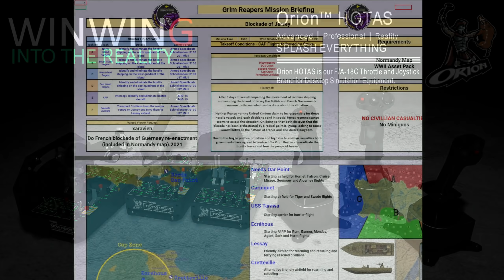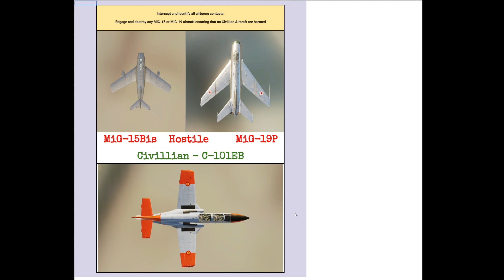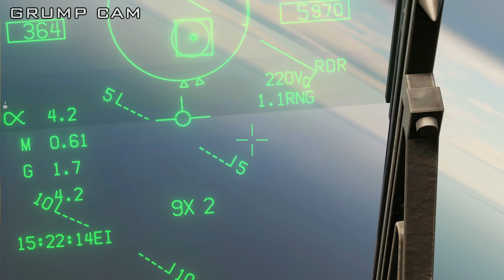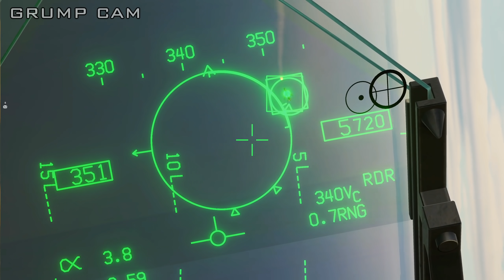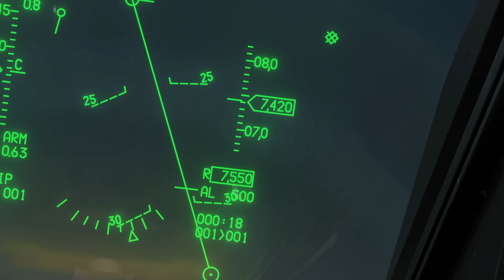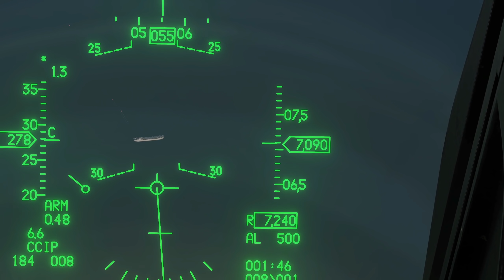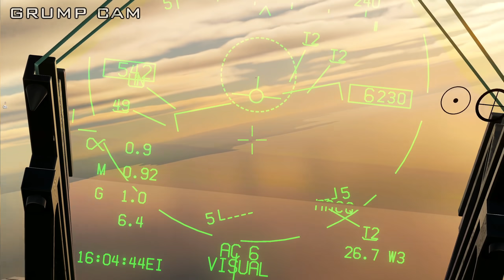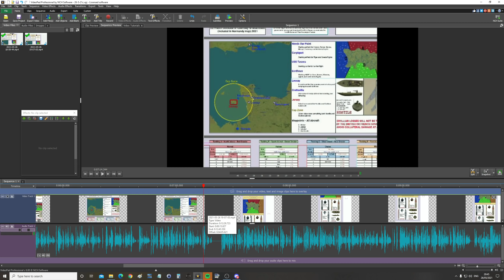2021 The Naval Blockade Of Jersey | DCS Reenactment Mission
0:00 Briefing
11:26 Flights
12:52 Mission
59:22 Debrief